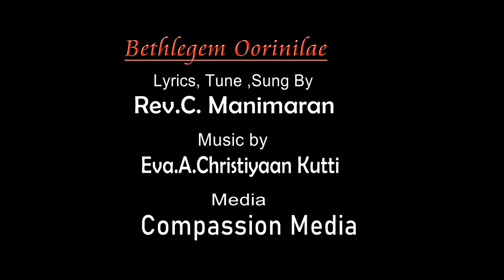Bethlehem Oorinile Video Song |Christmas Song| Rev.C.Manimaran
Lyrics, Tune & Sung by:

Rev.C.Manimaran,CSI Vellore Diocese

Video : Compassion Media,Chennai